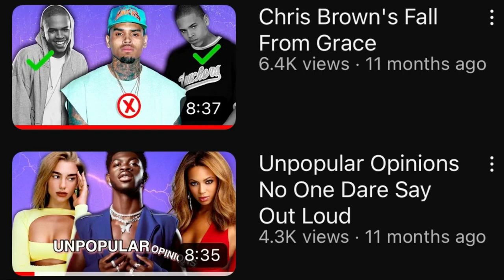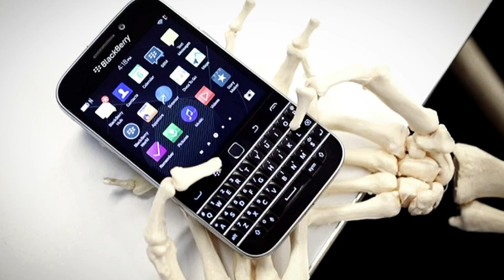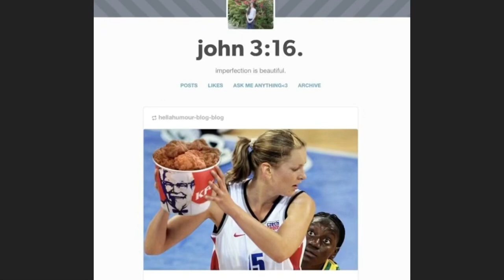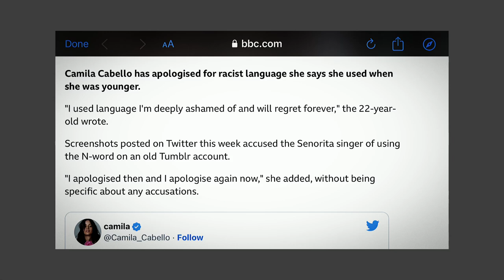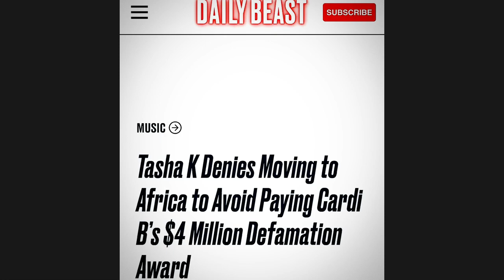Unpopular Opinions That Will Get Me Canceled. Nicki Minaj, Cardi B, Ye, Taylor Swift and More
Unpopular Opinions That Will Make You Cancel Me. Nicki Minaj, Cardi B, Ye, Taylor Swift and More